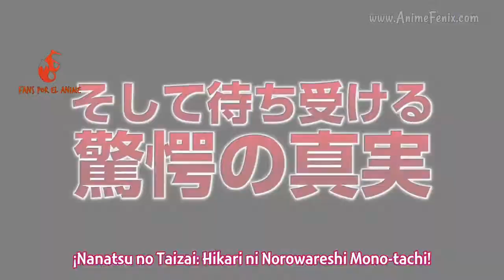NANATSU NO TAIZAI Hikari Ni Norowareshi MonoTachi (Español Latino) Película Completa 2021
Trailler NANATSU NO TAIZAI Hikari Ni Norowareshi MonoTachi